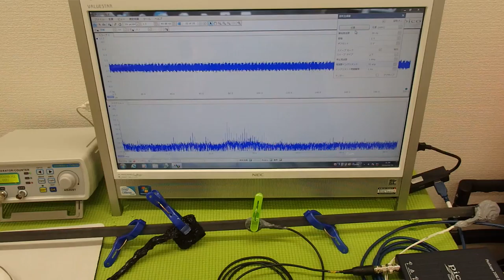メガヘルツの超音波を利用する超音波システム技術 ultrasonic-labo